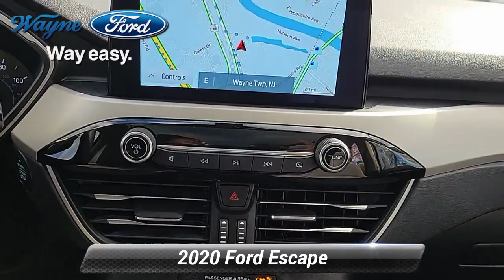Used 2020 Ford Escape SE, Wayne, NJ 23T-145A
Wayne Ford